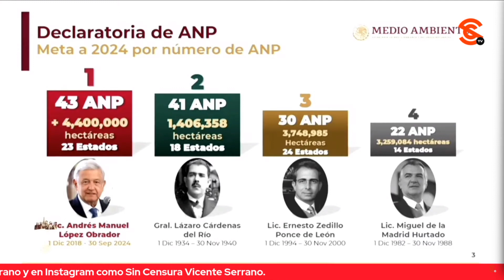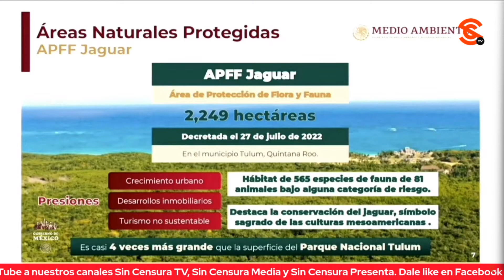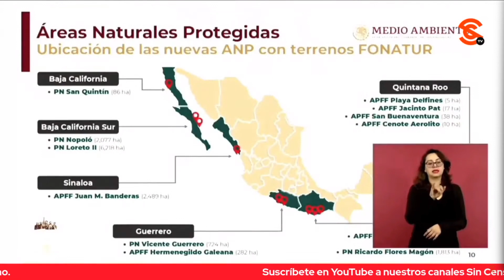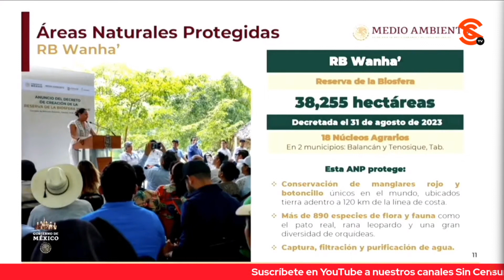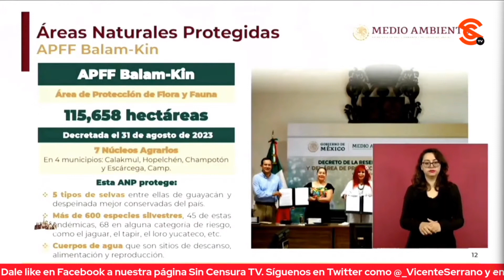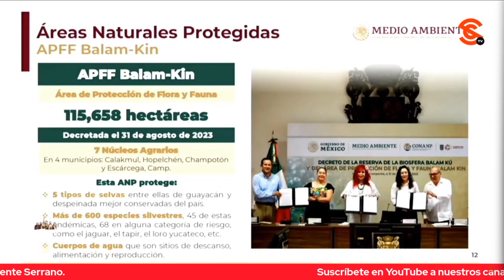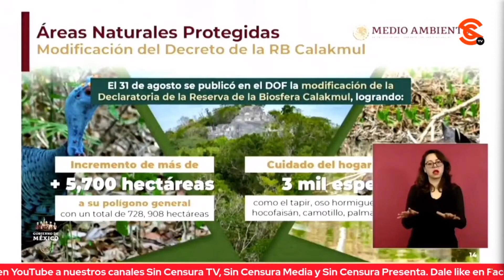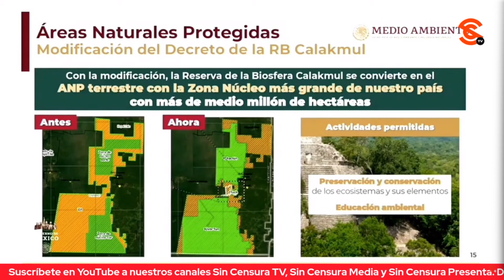SUMAN 21 ÁREAS NATURALES PROTEGIDAS DE 43 QUE SE PRETENDEN DECRETAR EN ESTE GOBIERNO: SEMARNAT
La secretaria del Medio Ambiente María Luisa Albores destacó la creación de áreas naturales protegidas en terrenos de Fonatur, así como la importancia de trabajar en su conservación de la mano de habitantes de los pueblos originarios. Mencionó que se busca que López Obrador sea el primer presidente con el mayor número de áreas naturales protegidas decretadas, un total de 43, y se confía en lograrlo en diciembre de 2024. Resaltó que hasta ahora suman 21.